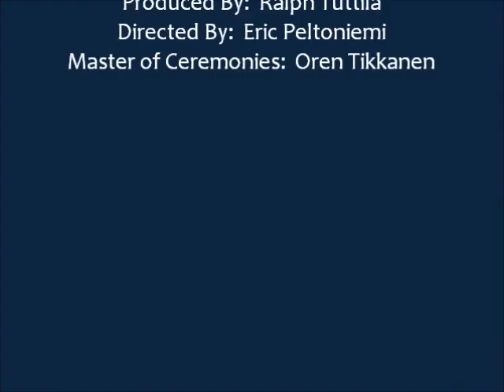Tribute to Helmer Töyräs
Finnish Fiddler from Aura, Michigan